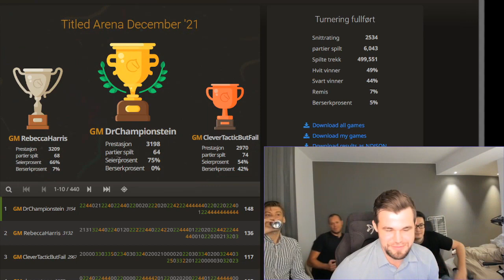Magnus Carlsen wins the December Titled Arena 2021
GOAT
I hope he is not serious about streams